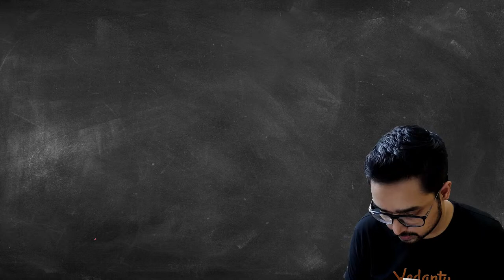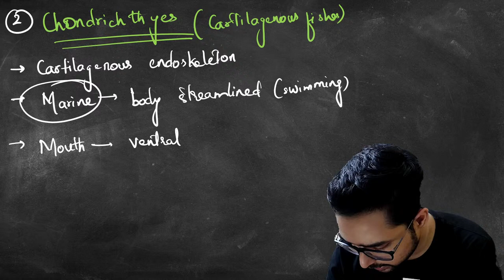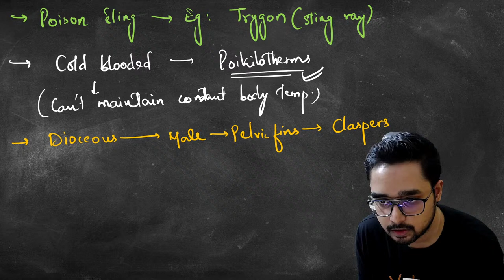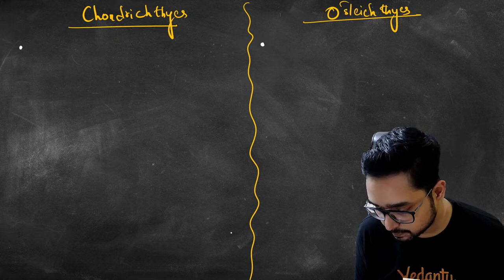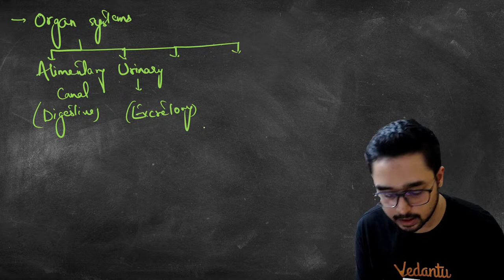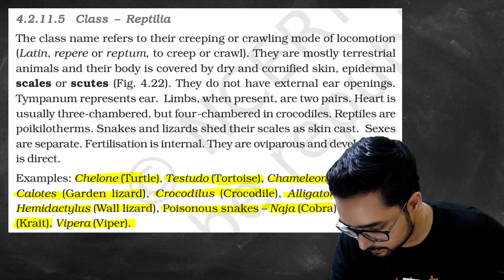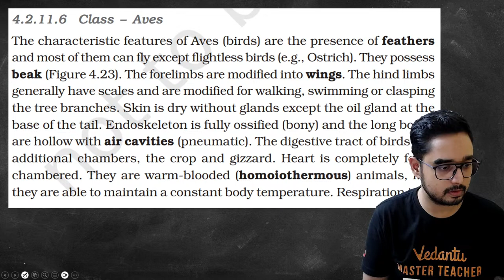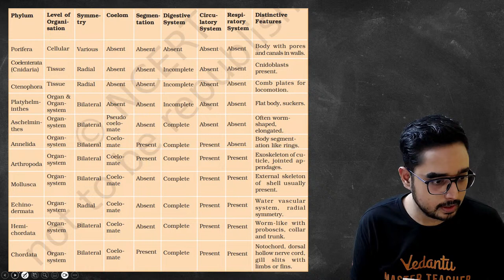Animal Kingdom | Part-4 | NEET 2024 | EAPCET 2024 | Varadhi Batch | Ajay Sir | Vedantu Telugu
AP/TL VLC Locations FREE EAMCET JEE IPE PDFs & Videos - Click on the link now

Explore Books 📚, Apps 📱, Merchandise 🛍️, and more on the Vedantu store! Check it out now
Join us for an immersive session on "Animal Kingdom | Part-4 | NEET 2024 | EAPCET 2024," exclusively designed for the Varadhi Batch on Vedantu Telugu. Led by the esteemed Ajay Sir, this session will unravel the captivating diversity of the animal kingdom, essential for excelling in NEET 2024 and EAPCET 2024 examinations.

🔍 What You'll Discover (Part-4):

Understanding animal classification and diversity
Exploration of major animal phyla and their characteristic features
Key morphological and anatomical traits of various animal groups
Live visual aids and examples for enhanced comprehension
🐟 This session serves as the foundation for understanding animal biology, crucial for success in NEET 2024 and EAPCET 2024 examinations.

🚀 Don't miss this opportunity to deepen your knowledge of the animal kingdom and strengthen your preparation for NEET 2024 and EAPCET 2024. Join us and embark on a fascinating zoological journey with Vedantu Telugu! 🐾📚